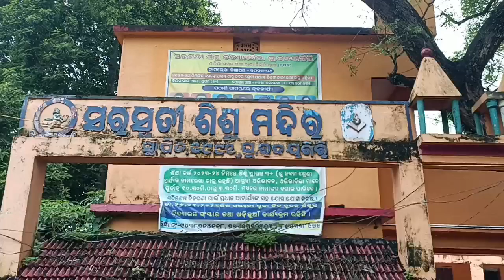ବିଭାଗ ସ୍ଥରିୟ ଶିକ୍ଷା ପରିଷଦ ବୈଠକ ଅନୁଷ୍ଠିତ ।